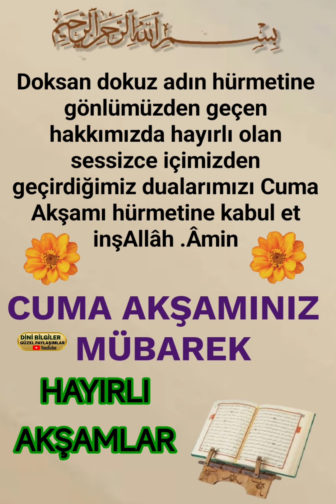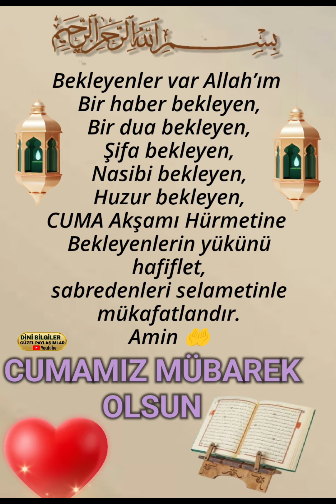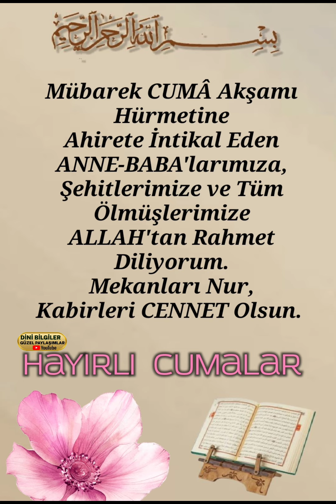Cumamız mübarek olsun inşallah hayırlı Cumalar